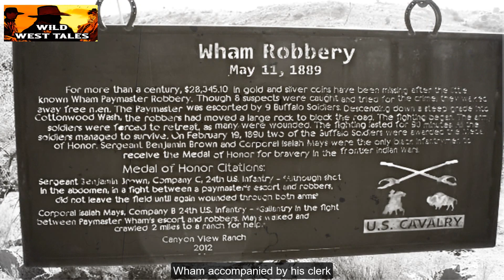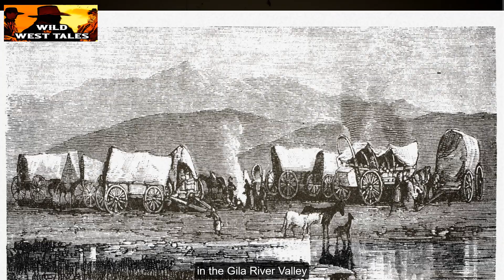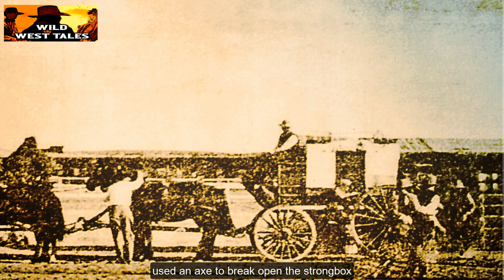Wham Paymaster Robbery Near Pima, Arizona [ Old West Tales ]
🌵 Explore the riveting tale of the Wham Paymaster Robbery, a gripping incident from the Old West that unfolded near Pima, Arizona. Join us on "American Old West Tales" as we delve into the daring heist where $28,000 in gold and silver coins went missing for over a century. Learn about the characters involved, the dramatic trial, and the mysterious aftermath that still lingers today.

🔍 In this video, we uncover the twists and turns of the Wham Paymaster Robbery, shedding light on the political intrigue, bravery of the Buffalo Soldiers, and the enigmatic role of key figures like Gilbert Webb. From the courtroom drama to the treasure tales that have emerged over the years, this episode unravels the layers of one of the lesser-known but fascinating stories from the Old West.

🤠 If you're a fan of American history and tales from the Wild West, don't miss out on this captivating narrative. Let's journey together through the pages of history and uncover the untold stories of the American Old West! 🤠📜